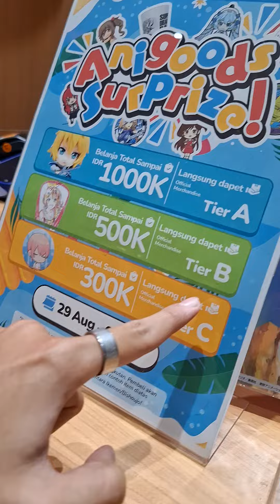Jadi apa sih Anigoods Surprize?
Sedikit penyuluhan mengenai ANIGOODS SURPRIZE dari TeamKyou yang ada di Beta nih! Jadi kalo kalian belanja 300k itu bisa dapet freebies dari Tier C, belanja 500k bisa dapet freebies Tier B, dan belanja 1000k bisa dapet freebies tier A! Freebiesnya tuh ada macem-macem loh, dari keychain, badge, magnet kulkas, file holder, dan sebagainya! Buruan cek di toko offline Kyou nih, biar kamu bisa pilih freebies yang kamu mau! Ketentuan lengkapnya kalian bisa cek di link ini ya